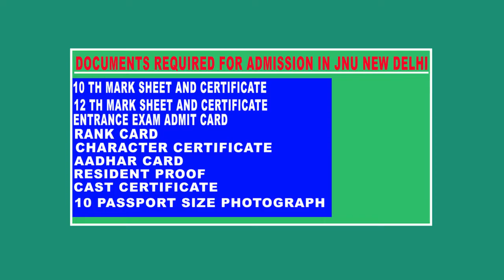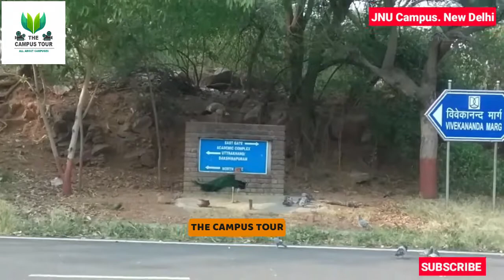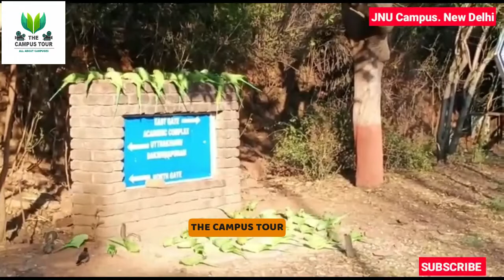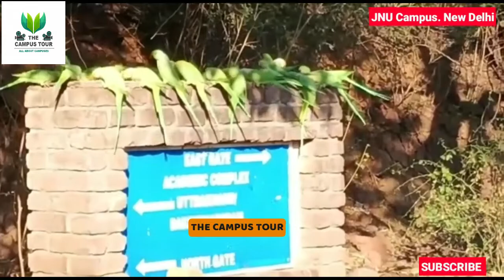JAWAHARLAL NEHRU UNIVERSITY NEWDELHI {THE CAMPUS TOUR}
KNOW ALL ABOUT JNU NEWDELHI